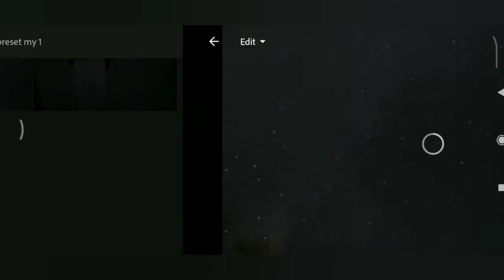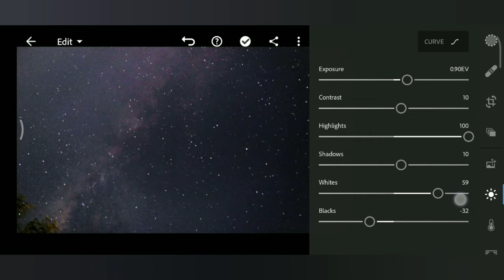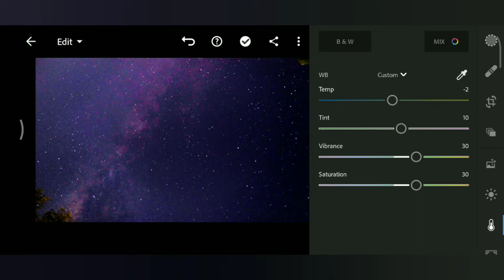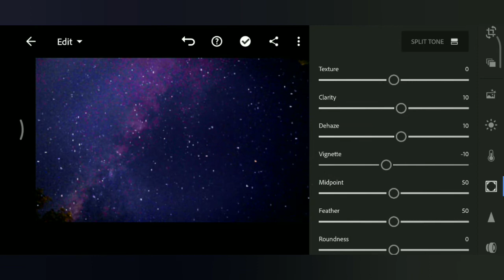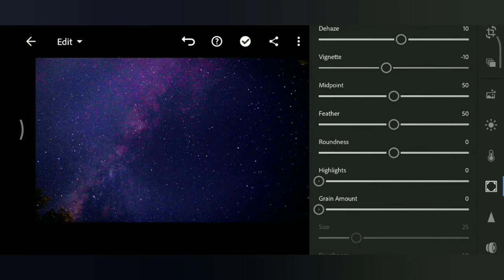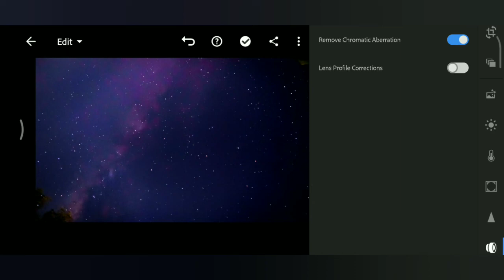How to edit milky way photo/Milky preset/Lightroom mobile edit/astrophotography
Halo Welcome.

PLEASE INCREASE THE BRIGHTNESS AND WATCH THIS VIDEO.

This video is about How to edit milky way photos / Milky way preset / Lightroom mobile editing/ presets/astrophotography.

This video including  How to  edit milky way photos / Milky way preset / Lightroom mobile editing/ presets/mobile photography How to edit Milky Way in Lightroom Mobile / Astrophotography preset / Night sky Lightroom preset / Lightroom mobile preset.

📷📱 If there are people who like to edit photos from mobile phone, join us. Let's learn to work with a mobile phone. Video edit, photo edit, in a fun way, join everyone who has fun📲🤩

key words ~ astrophotography editing lightroom mobile presets, lightroom mobile tutorial best photo editing 2021, lightroom mobile edit best youtube channel, lightroom mobile edit easy trick, how to edit milky way photos in lightroom mobile, milky way photos in lightroom mobile, Astrophotography Lightroom Mobile Presets Free,

No Copyright Music, Vlog Music, Vlog No Copyright Music, no copyright best music 2021, no copyright best music and mobile photo editor, no copyright sounds, no copyright sounds, best song, best no copyright music.

timecode:
0:00 intro video
0:18 How to open lightroom app
0:22 How to sellect photo
6:02 ending

Erase the loneliness While listening to this song use use headphone😍

Come and enjoy this music  @ photoedittips 🔊

comments
my channel

👍😍You’re free to use this song in any of your YouTube videos, but you MUST include the following in your video description (Copy & Paste): ____________________________________________________________________________________________ Track: Soulful - Luke Bergs Free Download / Stream ____________________________________________________________________________________________ 🎵 Support Luke Bergs